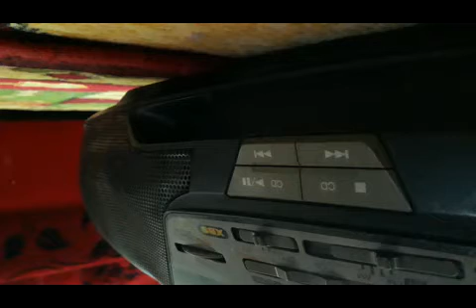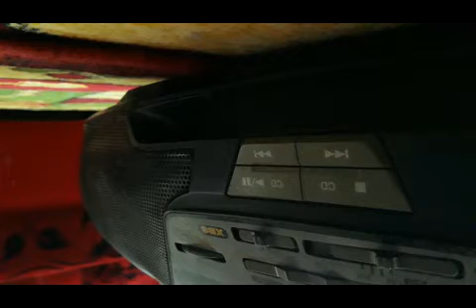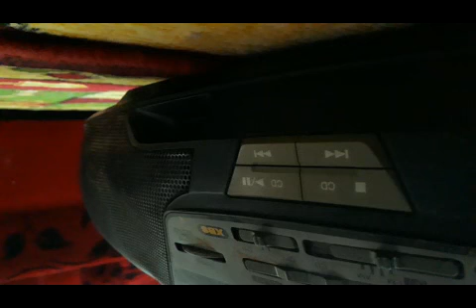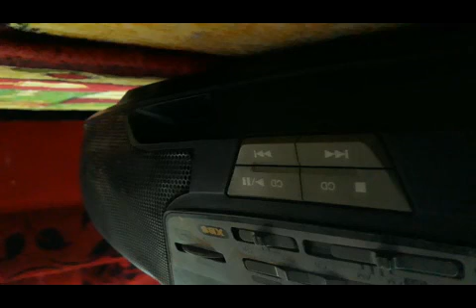قصيدة تَبَدّلتَ .. شعر یعقوب جواد .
إهداﺀ الی مدينتي الديوانية ..
إلى سوق الدیوانیة الكبير أهدي قصيدتي ..
يعقوب جواد .